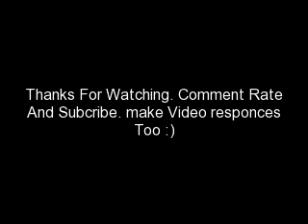Tic Tok - Kesha. Animal Style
Dancing Animals. Kesha. Tic Tok. Yah Get It..